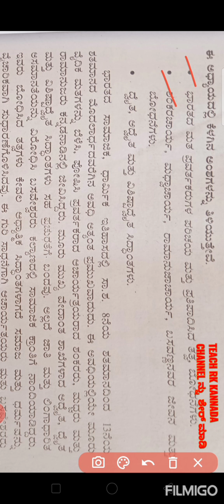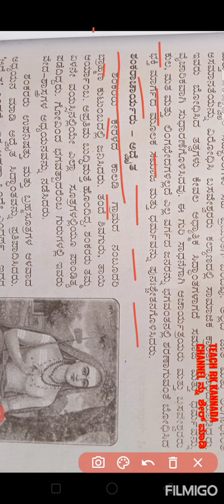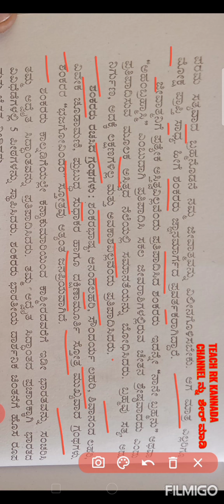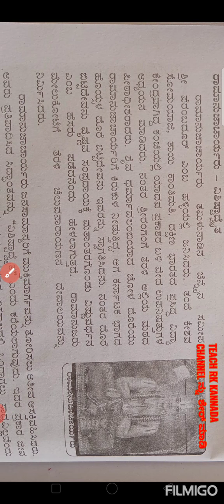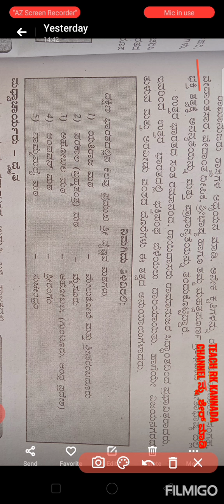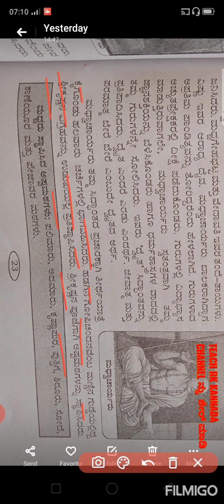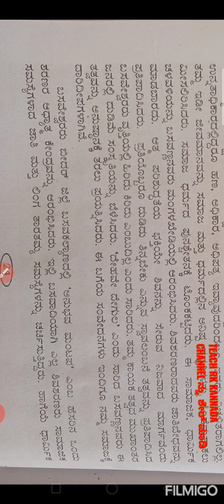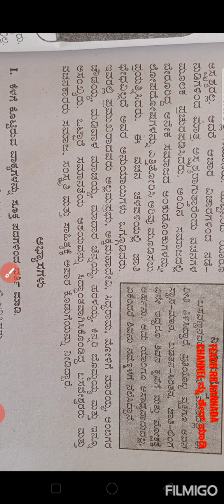Class 9th Social Science | Chapter -3|| ಮತ ಪ್ರವರ್ತಕರು ಮತ್ತು ಸಮಾಜ ಸುಧಾರಕರು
9thstandredchapter-3#